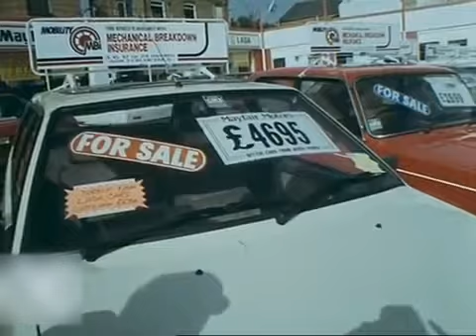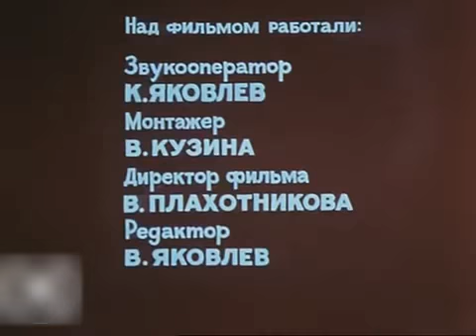Экспорт автомобилей Лада в Великобританию 1990